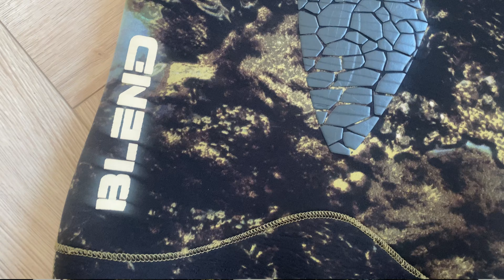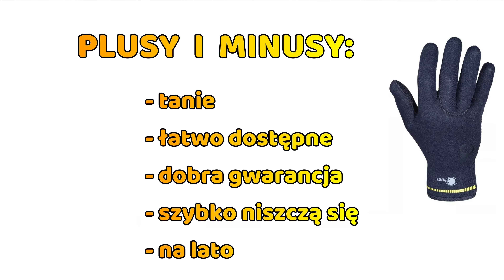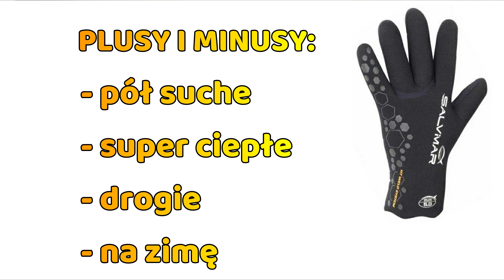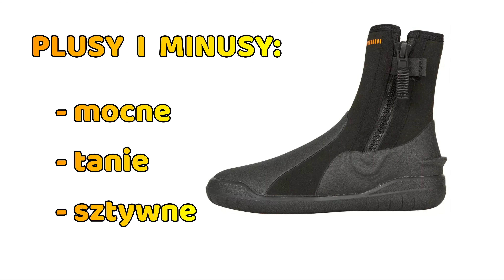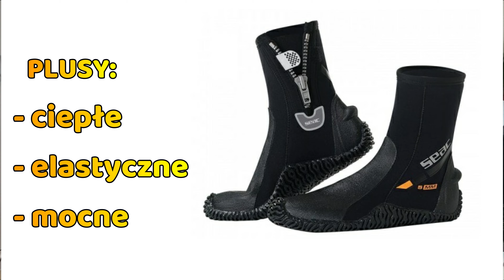SPRZĘT DO NURKOWANIA I WODY - W CO SIĘ UBRAĆ? PIANKA, RĘKAWICE, BUTY, SKARPETY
Jaki sprzęt do nurkowania i wody wybrać? W tym filmie pokazuję i opowiadam jakiego sprzętu używam i jaki polecam. Zaczynamy od podstaw czyli pianka, rękawiczki, buty i skarpety. W tym sprzęcie nurkowanie będzie dużo przyjemniejsze!

✅Nie zapomnijcie zostawić po sobie śladu - komentarz 💬, łapka w górę 👍 są dla mnie MEGA motywacją 😀

00:00 WSTĘP
00:12 W CO SIĘ UBRAĆ?
00:32 PIANKA
04:36 RĘKAWICE
07:26 BUTY
08:30 SKARPETY
10:07 WSKAZÓWKI
13:06 KONIEC

O MNIE:
Cześć! Jestem Tomek i zajmuje się hobbystycznym poszukiwaniem rzeczy zgubionych przez plażowiczów na plażach i kąpieliskach.
Zgubiłeś coś i potrzebujesz pomocy w odnalezieniu?
Poznajesz jakiś przedmiot na moich filmach?
Masz jakieś pytania lub chcesz się podzielić jakąś fajną historią?

ENGLISH SUBTITLES AVAILABLE! METAL DETECTING IN POLAND